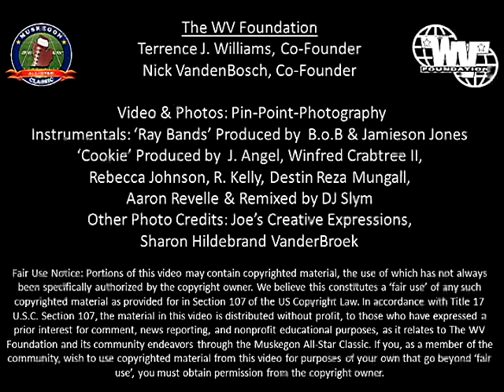Zeeland West @ Zeeland East 2014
The WV Foundation and Preferred Automotive Dealerships present the ‘Preferred' Game of the Week - Zeeland West @ Zeeland East. Check out our highlights from the game, and then check out the wide selection of vehicles *To see more photos from the game